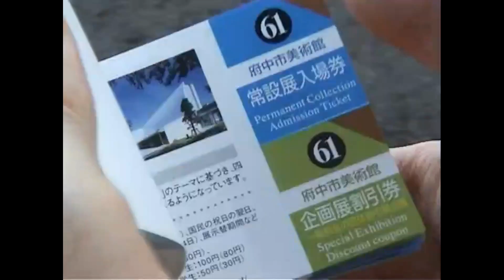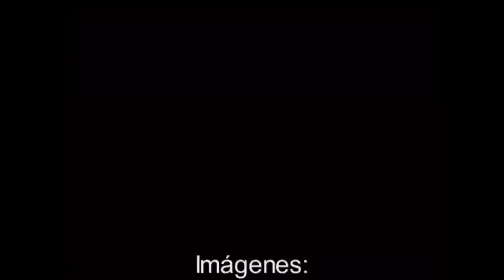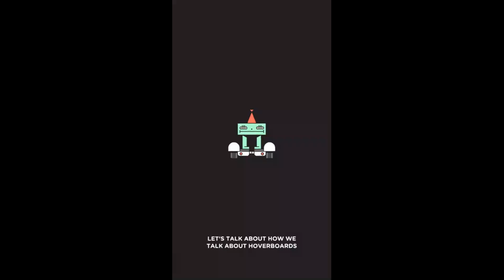Otro viaje a Japón, animaciones de snapchat y evolución de batman